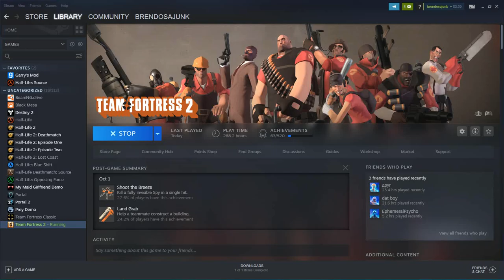Nate plays TF2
IDK what to put here I'm just playing TF2!